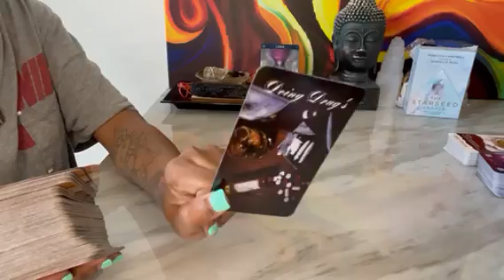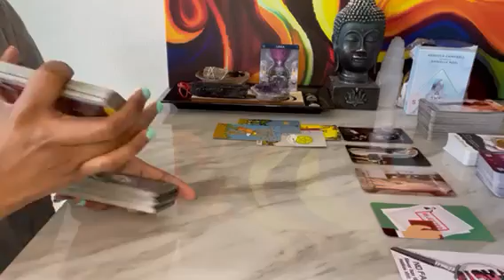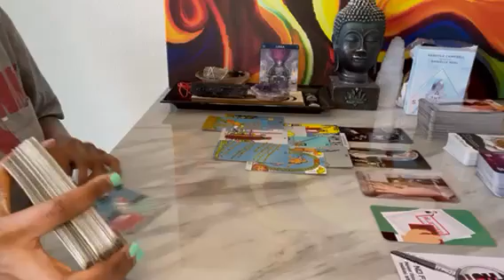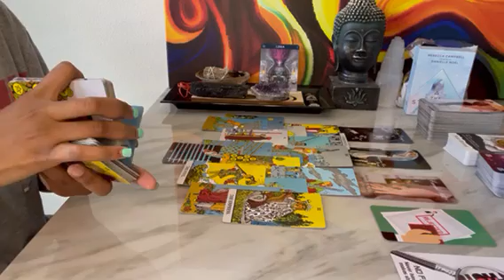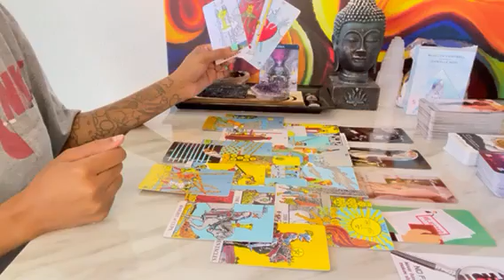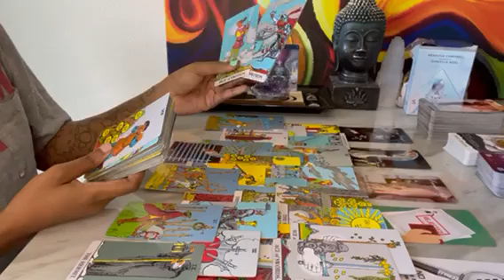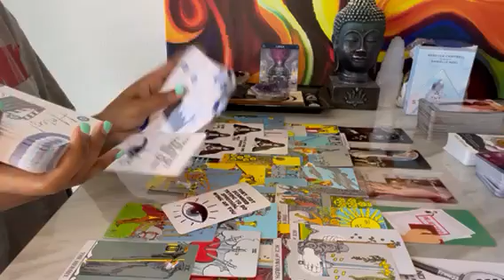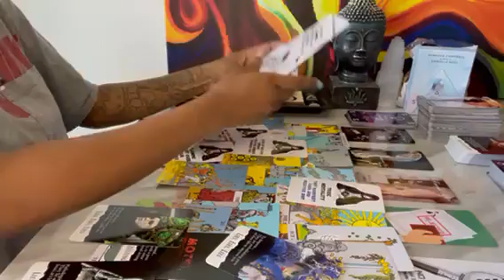Libra ♎️ You’re partnering up with someone very special. An ex is mad. You see right through them